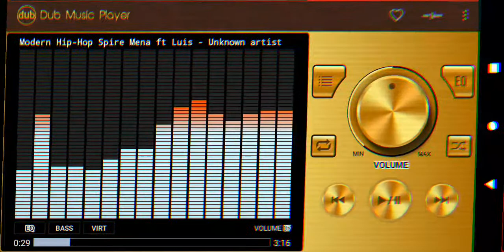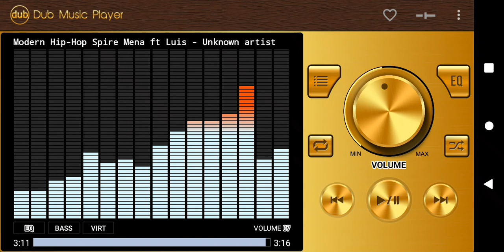MODERN HIP-HOP | SPIRE MENA BEATS FT. LUIS.P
Hi, if your wondering my name is Victor 16 yrs old and Nationality Belizean Proud. Here in this YouTube channel you will see exclusive Beats every other day.
Ft. Luis
Hey u guys, I am Luis and I'm the C.O of SPIRE MENA BEATS I am a Belizean I'm 14yrs old.
                               GOALS
Hit 25 by the end of the Month of January!!

 SEE MORE OF THE GREAT CONTENT FOUND HERE IS:

ELECTRIC BEATS
HIP-HOP BEATS
REGGE BEATS
RAP BEATS
AND WHAT EVER YOU REQUEST!!